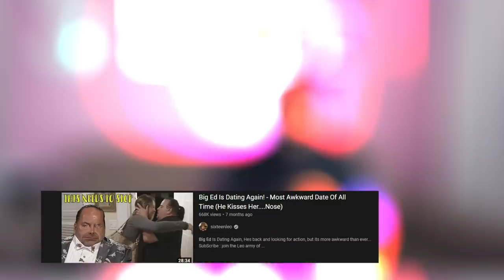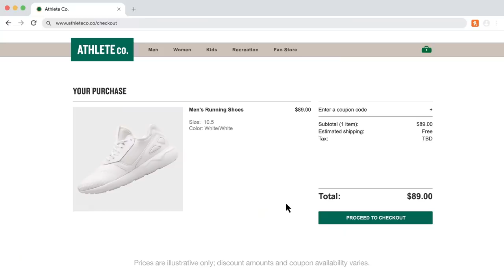Big Ed Gets A Makeover...But His Personality is Still Trash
sixteenleo
sixteenleo comedy
16leo
big ed and liz
big ed
big ed reaction
big ed single life